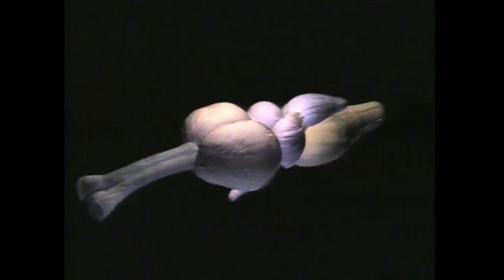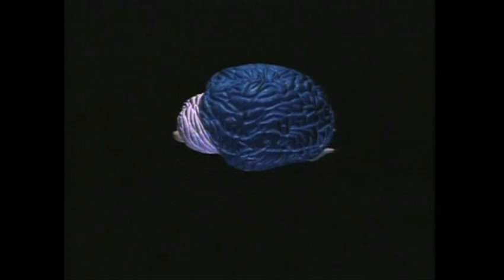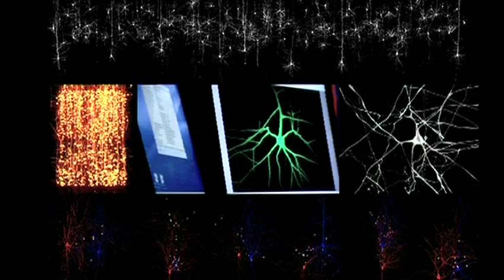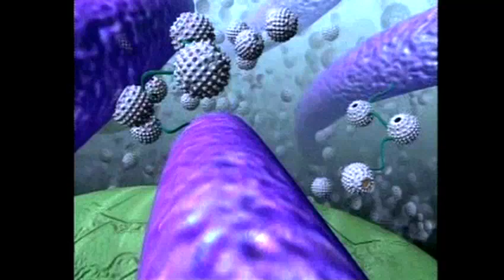A brain in a supercomputer | Henry Markram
Henry Markram says the mysteries of the mind can be solved -- soon. Mental illness, memory, perception: they're made of neurons and electric signals, and he plans to find them with a supercomputer that models all the brain's 100,000,000,000,000 synapses.